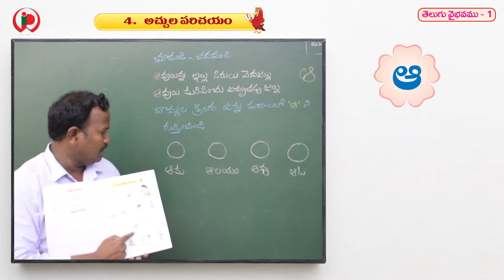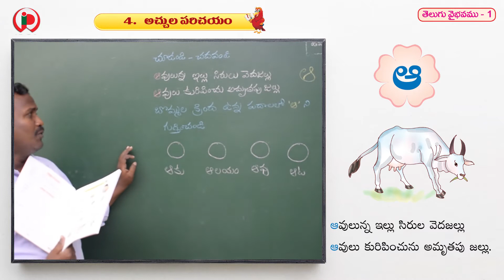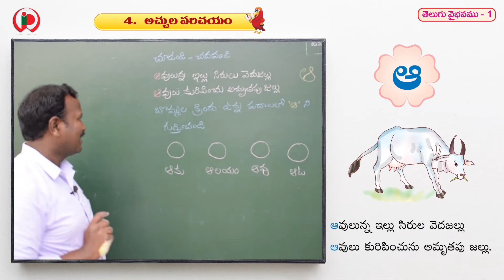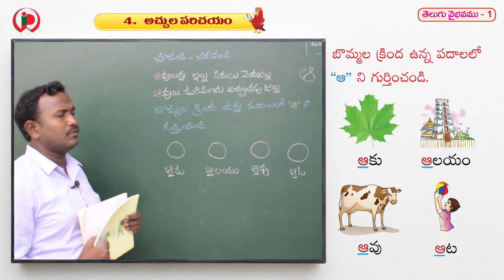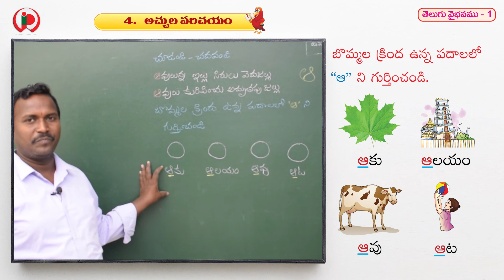04 అచ్చుల పరిచయం Part 2 ఆ